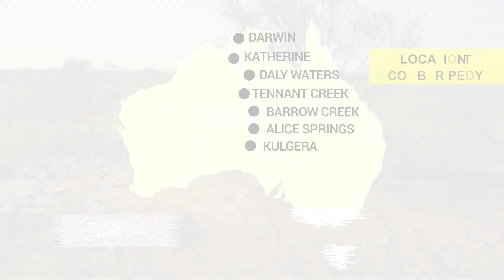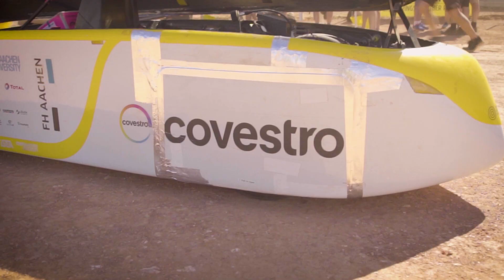Day 4 I Sonnenwagen at World Solar Challenge 2019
Race day 4 marks the fateful day of the participation in the World Solar Challenge 2019. Team Sonnenwagen started the day hoping to use the crosswinds to their advantage. But at 9:17 o'clock it came to the big misfortune. When the three unfavorable factors, a strong gust from the side, an oncoming road train and bumps came together, the driver lost control of the solar car and overturned several times. Thanks to good luck and a safe car, the driver survived the accident unscathed.
After the initial shock, the whole team set about repairing the damage to the solar car and returning it to the road to reach the finish line in Adelaide.